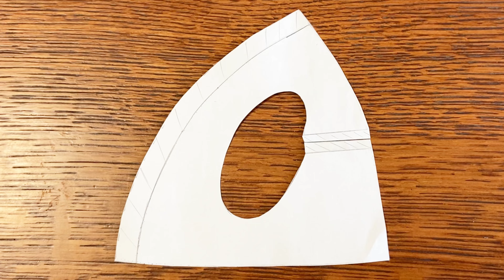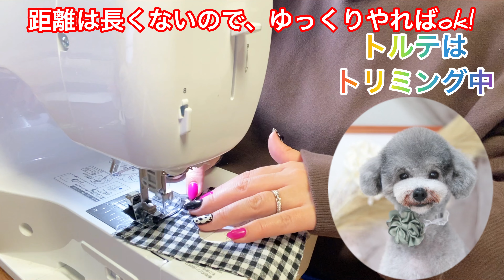【超簡単•犬服作り方】100均だけで犬用メイド帽子の作り方🐶バレンタインコスプレ💗おまけあり🎶【犬用型紙•DIY•リメイク】（トイプードルのTorte channel)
今回は、前回作った可愛いエプロンに合わせるメイド帽子をダイソーさんの商品だけで作りました💛これからのバレンタインコスプレに💗
凄くかわいいフリルのお帽子が💛お耳を出す所もあるので、ぴったりかぶれてお首を振って、ブルブルしても脱げないですよ💗

キャミソールとお帽子をSETでつくってもかわいいとおもいます(^^♪
また、かわいい生地がみつかったら、作りたいです💚
お帽子なので、サイズは、トルテはMサイズのイメージです🎶
参考になったら嬉しいです★ぜひ、アレンジして作ってみてください(^^♪

愛犬トルテは、3.8KGのトイプードルです。
ヌード寸背面長３０ｃｍ、バスト２７ｃｍ
お洋服は、ペットパラダイスさんは、SSかDS
ペテモさんはMかDM
シーインさんは、SかM
サイス感の参考になれば幸いです。

【犬服作り用の購入品紹介】
ダイソーのはぎれシリーズも無地やチェック柄、カラーもいろいろ種類豊富にありました(^^♪
定期的に犬服作り動画でご紹介します💚

🐩犬服作成動画💓
【超簡単•犬服作り方】100均だけで犬用エプロンの作り方🐶かわいいコックさんの出来上がり💕バレンタインに💗【犬用型紙•DIY•リメイク】（トイプードルのTorte channel)

【超簡単•犬服作り方】100均だけで犬用ケープの作り方🐶リバーシブル仕様でクリスマスにも🎄【犬用型紙•DIY•リメイク】（トイプードルのTorte channel)

【100均リメイク•DIY】ZARAワンピースをPet博に着て行く犬服と自分の服にリメイクするよ💗（トイプードルのTorte channel)

【超簡単・つまみ細工】犬用ひまわりアクセサリーの作り方🌻🐶【ダイソー セリア 100均】【手づくり・DIY・リメイク】（トイプードルのTorte channel)

【超簡単•手作り犬服】100均の材料でドッグカフェ必須アイテムのフリフリカフェマットの作り方🐶【手づくり・DIY・リメイク】（トイプードルのTorte channel)

【超簡単•犬服】100均だけで犬用 超あったかスヌードの作り方🐶お散歩好きなわんこに絶対オススメ🐶【DIY・リメイク】（トイプードルのTorte channel)

【超簡単•犬服作り方】100均だけでクリスマス ファー付け襟の作り方🐶リバーシブル仕様で愛犬トルテがおしゃれに変身！【犬用型紙•DIY•リメイク】（トイプードルのTorte channel)

【超簡単•犬服】100均だけで犬用ポンポン付マフラーの作り方🐶トルテくん大喜び🐶【DIY・リメイク】（トイプードルのTorte channel)

【100均リメイク•DIY】ダイソー商品で犬服を作ってみた！超簡単なリボンゴムの作り方も🎀【第三弾:マルチストライプキャミソール】型紙作成あり🐶

【トイプードル トリミング】愛犬がトリミング中に100均だけで流行りのスタイを作ってみたら、子熊ちゃんになった💕（トイプードルのTorte channel)【手作りよだれかけ 】

【Tシャツ リメイク•DIY】キッズTシャツ セール商品で犬服を作ってみた！【リーバイスTシャツ】型紙作成あり🐶ママとお揃いコーデ💓（トイプードルのTorte channel)

【100均リメイク•DIY】ダイソー商品だけで犬服を作ってみた！【第二弾:ストライプボーダーキャミソール】型紙作成あり🐶ママとお揃いコーデ💓（トイプードルのTorte channel)

【100均リメイク•DIY】ダイソー商品で犬服を作ってみた！【第一弾:ギンガムチェックキャミソール】型紙作成あり🐶ママとお揃いコーデ💓（トイプードルのTorte channel)

【ZARA】新作夏服ワンピースを元デザイナーが、犬服と自分の服にリメイクするよ【2021】

愛犬がまるでぬいぐるみ？お人形さん？トリミング行ってきました！おまけでトルテGパン製作風景あり💓

トイプートルテくんのLINEスタンプ